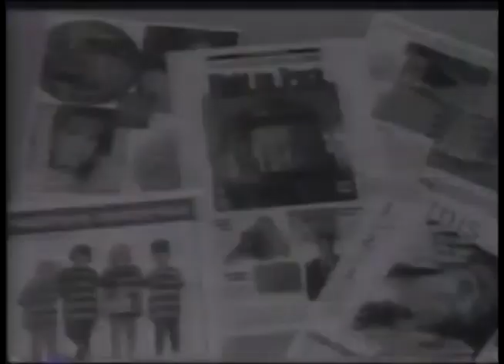Comerciales mexicanos: Genetec de Dataflux 1996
Avances en las impresoras a color